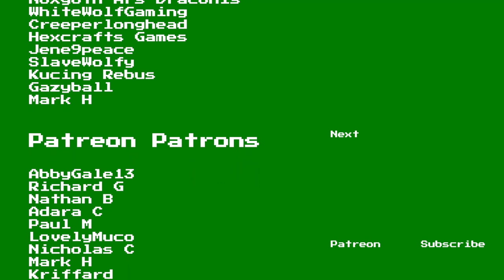Elder Scrolls Online: Clockwork City | Part 1: Divayth Fyr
Welcome to Part 1, Divayth Fyr, of this The Elder Scrolls Online: Clockwork City walkthrough. This walkthrough features gameplay from the ESO Clockwork City and commentary by GameolioDan. Please support the series by clicking the Like button. Cheers!

The Elder Scrolls Online: Clockwork City

Reports of mysterious shadow assassins draw you into Sotha Sil’s Clockwork City to investigate a new Daedric threat.

Adventure into the Clockwork City

Journey into Sotha Sil’s Clockwork City, a great and intricate mechanism that duplicates the mythic structures of Nirn in metallic miniature.

New Trial: Asylum Sanctorium

Not all of Sotha Sil’s ambitious experiments bear results that fit neatly into his Grand Design. Those that cannot be salvaged must be sequestered.